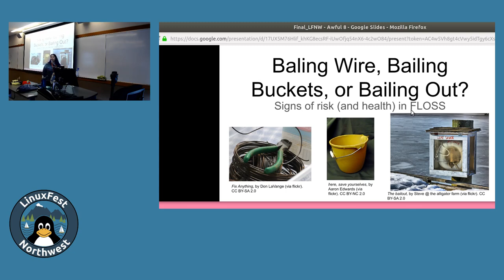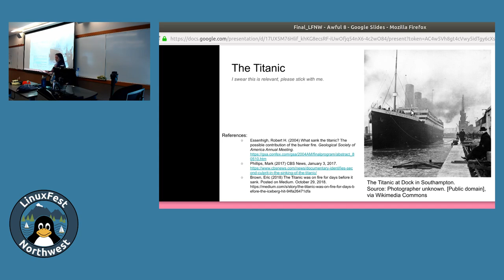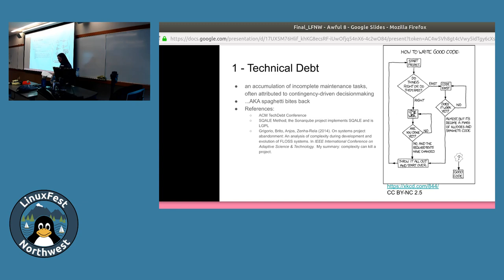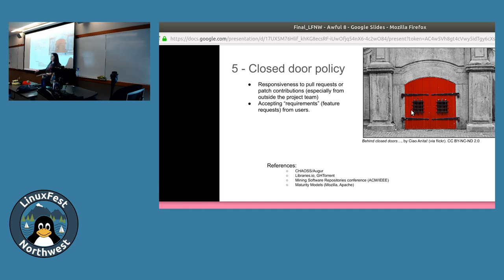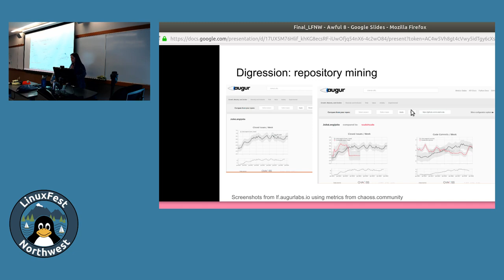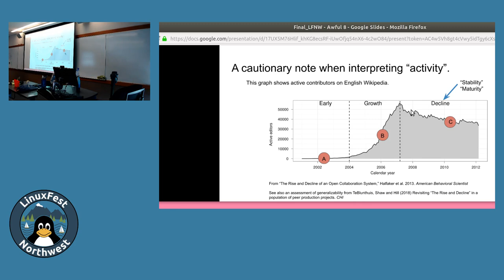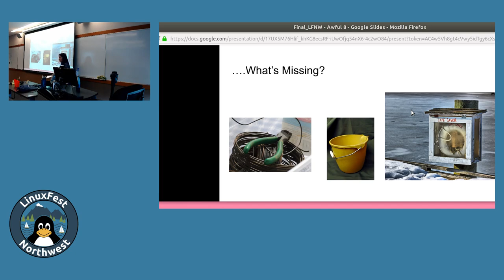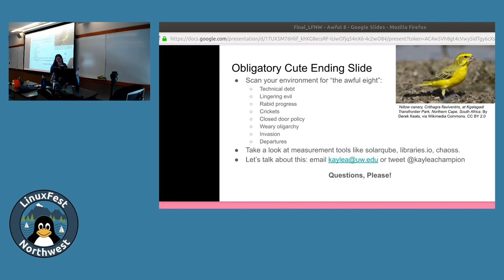LinuxFest Northwest 2019: Baling Wire, Bailing Buckets, or Bailing Out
Presented by Kaylea Champion

Bugs and problems are a reality in software engineering. Some bugs threaten to sink entire application stacks and lurk undetected, while others are low-priority irritants. Some projects are able to improve rapidly and respond to issues, while others struggle. Meanwhile, our distributions are composed of thousands of projects. As developers, users, and supporters of FLOSS, how can we tell the difference between the everyday reality of imperfect ever-changing work and the signs of pending disaster? What are the signals of health and risk for a FLOSS project? In this talk, I'll translate recent findings in computer science and social science research into The Awful Eight -- eight practical signs of potential trouble in a free software project, each with suggested strategies and resources for developers and users to detect and address them.